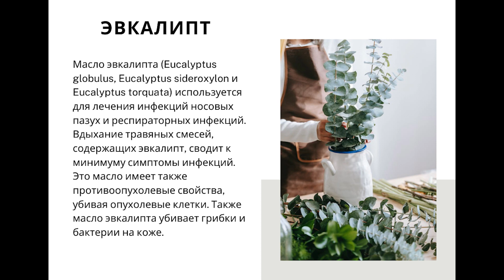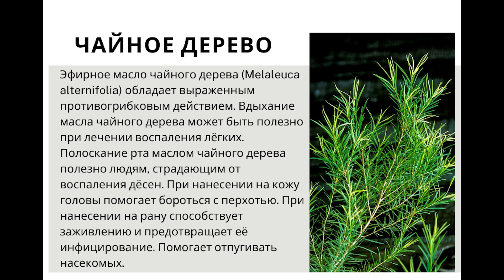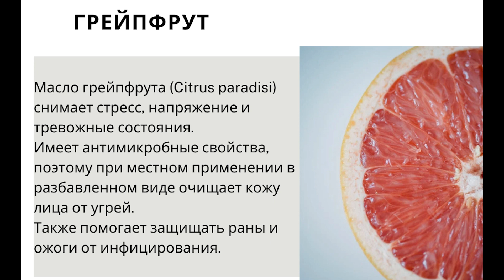О пользе эфирных масел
В этом видео я рассказываю о пользе ароматических масел и разных способах их применения. Также я отдельно останавливаюсь на особенностях масла розмарина, эвкалипта, чайного дерева, лимона и грейпфрута.